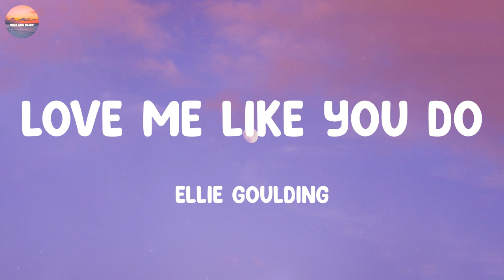Love Me Like You Do - Ellie Goulding | Ed Sheeran, Ava Max, Melanie Martinez,... (Mix)